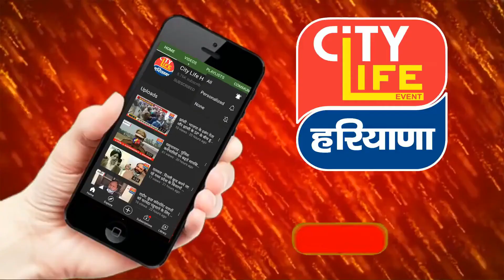सब्जी मंडी में कोविड नियमो की अवहेलना की शिकायतों के बाद एसडीएम ने किया सब्जी मंडी का औचक निरीक्षण